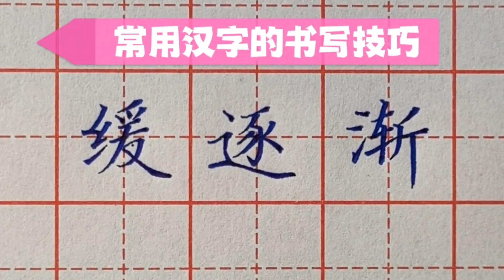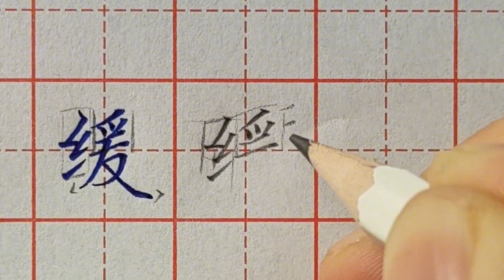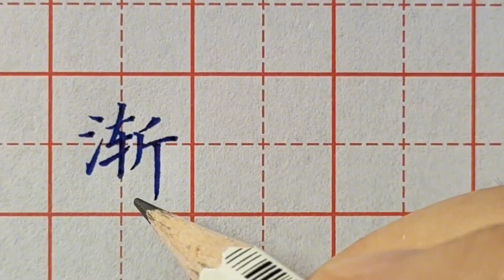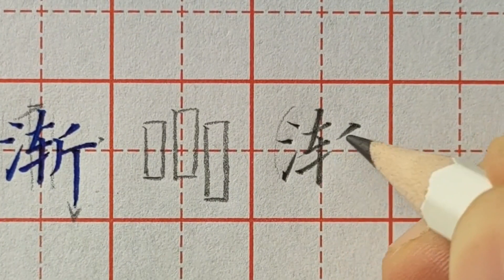硬笔楷书实用教程，来跟老师学习常用汉字缓、逐、渐字写法